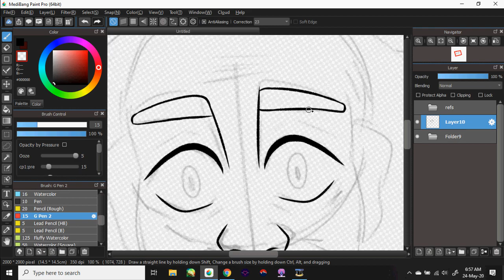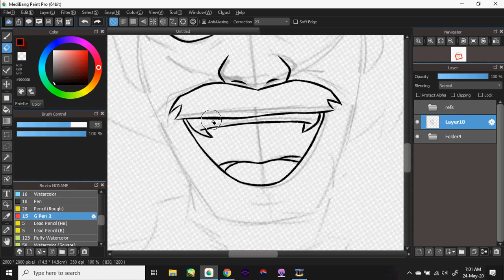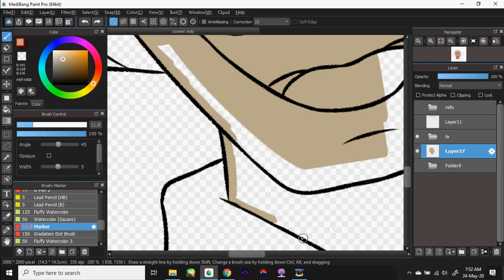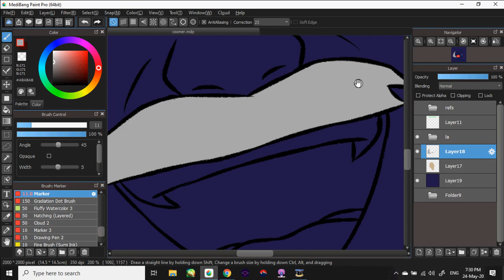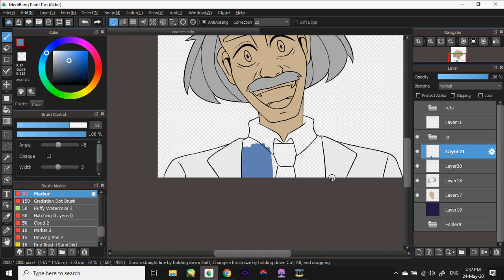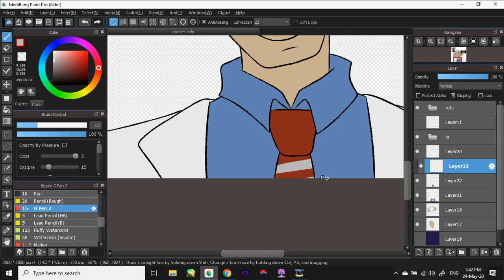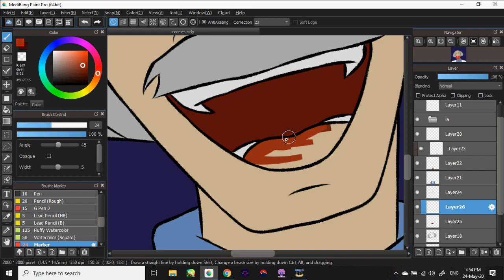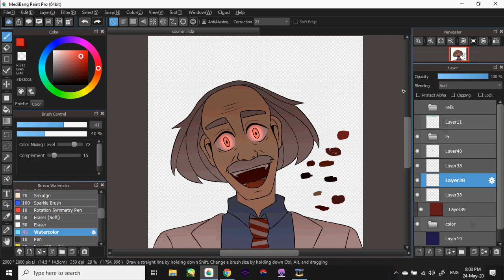Half Life but the AI is Self-aware - "Hello Gordon!" [SPEEDPAINT]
i had to draw something to commemorate the scene that scared the absolute shit out of me 🤠🤠

programs used:

drawing - medibang paint

touch-tone telephone - lemon demon
the mind electric - miracle musical
a mask of my own face - lemon demon